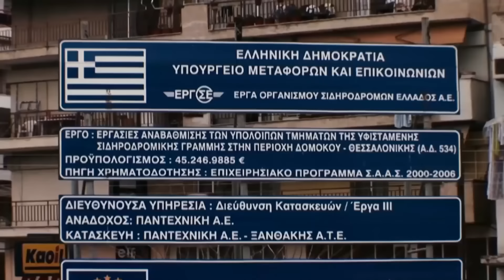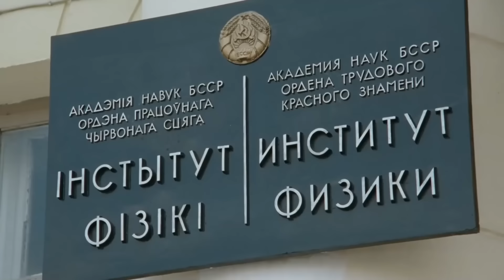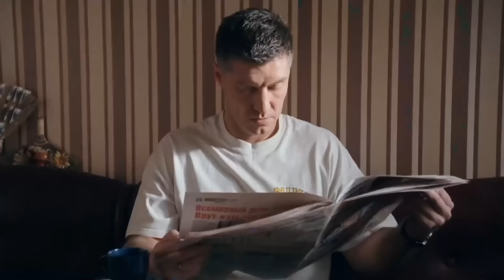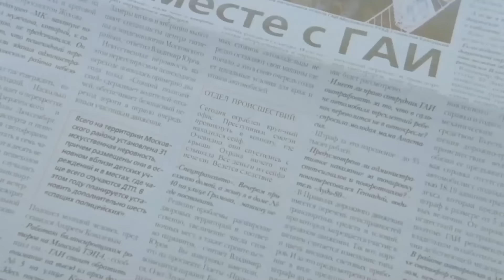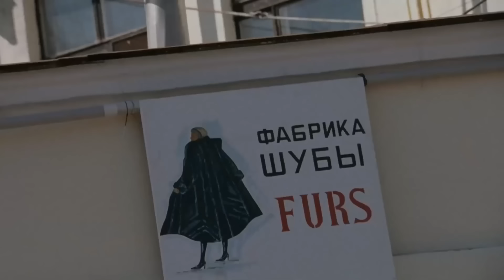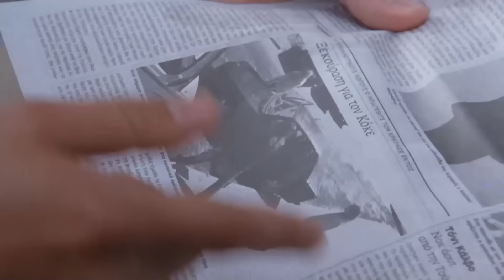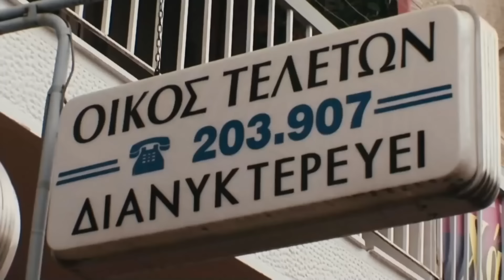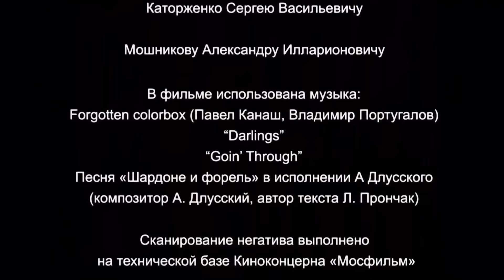Стая. Криминальная драма о детях лихих 90-х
"Стая" - криминальный фильм, драма Дмитрия Зайцева о детях лихих 90-х.

Сюжет фильма:
От чрезмерного желания красивой и легкой жизни, пропагандируемой голливудскими фильмами и модными журналами, молодые люди часто идут на рискованные поступки. Одурманенные призрачной идеей легкой наживы, подростки сбиваются в «стаю». Их лидер Данила — молодой человек с сильной склонностью к авантюрам. Благодаря своим способностям он мог бы, например, достичь успеха в бизнесе, создав собственную компанию. Но на это нужно время и самое главное — терпение, которого так не хватает 18-летним подросткам.

Одна из основных проблем молодежи — это не умение ждать.
Данила и его друзья к своим 18 годам уже побывали во многих жизненных передрягах, в том числе попадали в тюрьмы не только родной Беларуси, но и за ее рубежом. Встретив девушку своей мечты Лату, Данила решает начать новую, честную и спокойную жизнь. Однако именно в этот момент появляется заманчивое предложение заработать очень большие деньги. Данила решает в последний раз пойти на риск, заработать эти деньги и навсегда покончить с криминальным прошлым.  Чем закончится эта авантюра?

Страна производства: Беларусь
Производство: Беларусьфильм
Год выхода: 2008
Жанр: криминал, драма
Режиссер: Дмитрий Зайцев
Сценарий: Дмитрий Зайцев
В ролях: Артем Рыбакин, Сергей Гармаш, Сергей Газаров, Анна Назарова, Виолетта Нестерович, Александр Кашперов, Евгений Дмитриев, Егор Комлев, Зоя Белохвостик, Андрей Карако, Ярослав Стаховский, Геннадий Фомин, Ольга Сизова, Татьяна Мархель, Денис Дудинский, Алексей Турович, Анатолий Длусский, Глеб Поршнев